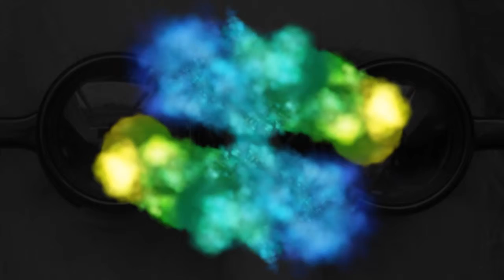Tanz meiner Fraktalwolken - Video (173)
Kommerzielle Nutzung sowie Weiterverbreitung ausschließlich nach schriftlicher Genehmigung.